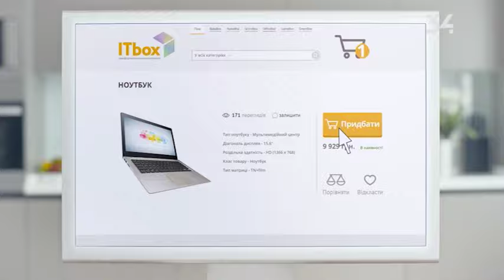Погода на 29 марта